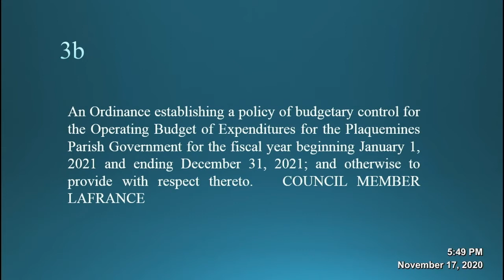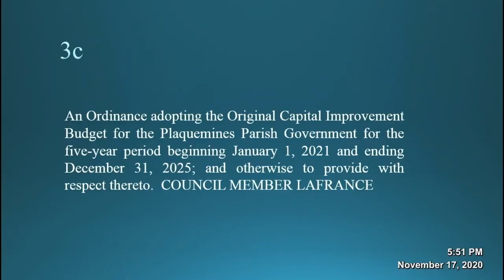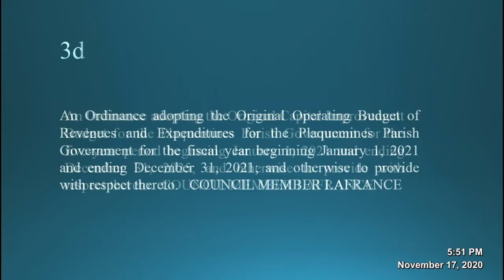November 17, 2020 Special Meeting of the Plaquemines Parish Council